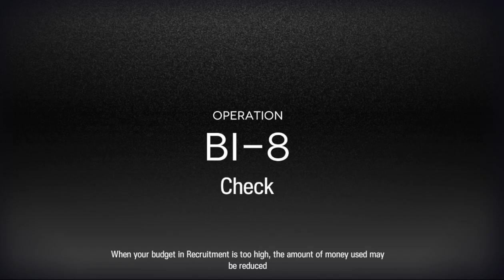[Arknights] [EN] BI-8